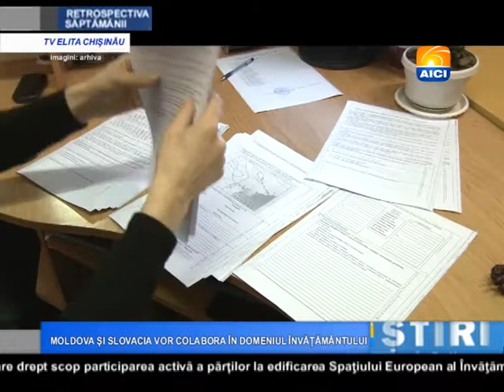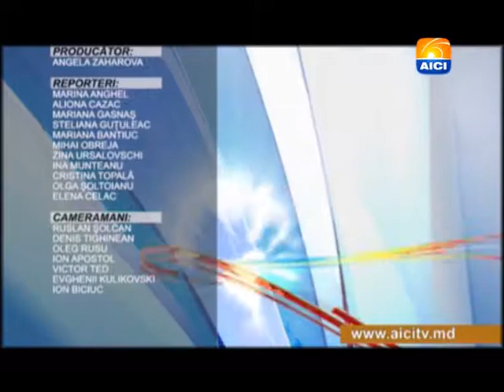Retrospectiva AICI 30 09 2017